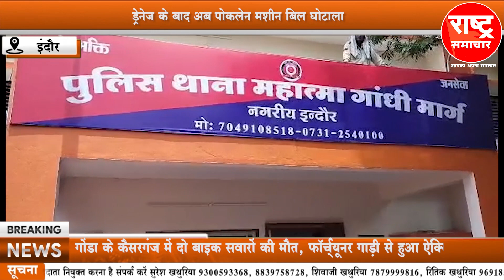ड्रेनेज के बाद अब पोकलेन मशीन बिल घोटाला